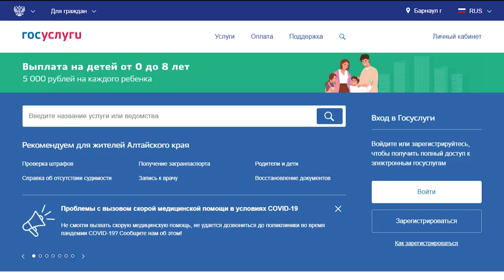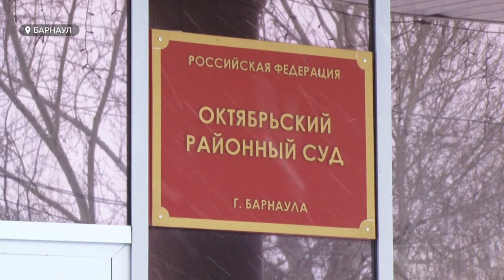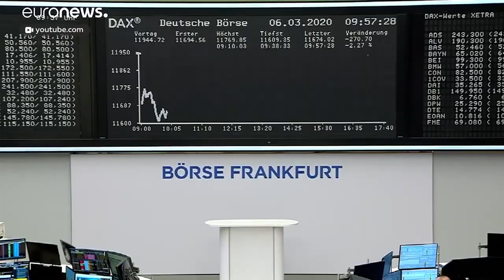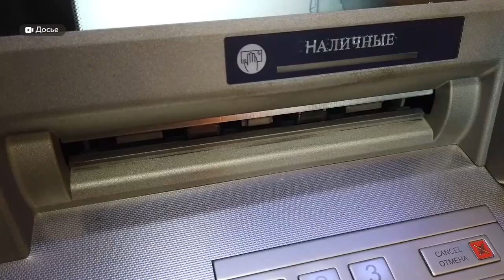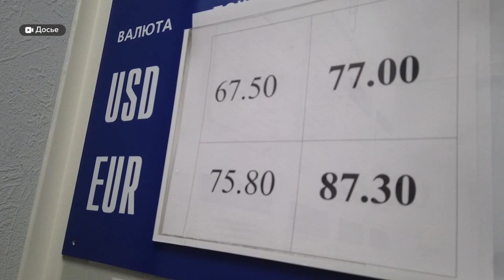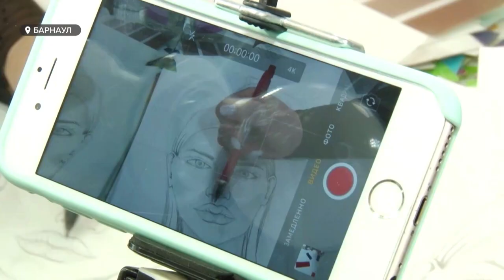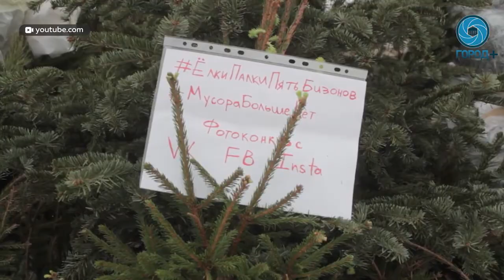«День с Толком». 11.01.2021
Смотрите в выпуске:

- Пандемия еще не закончилась, а мораторий на банкротство — отменен. Что это будет означать для наших предпринимателей?
- Шумное начало года на родине доллара: как это может отразиться на отечественном рубле и стоит ли хранения денег переходить на другую мировую валюту?
- Не выкидывайте, а лучше отдайте на корм животным: где новогодним елкам дарят вторую жизнь?